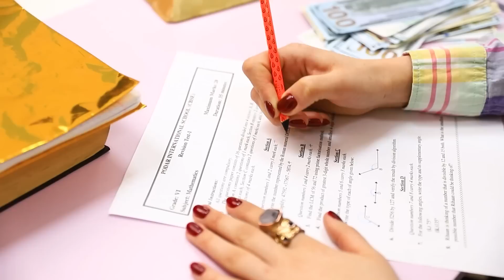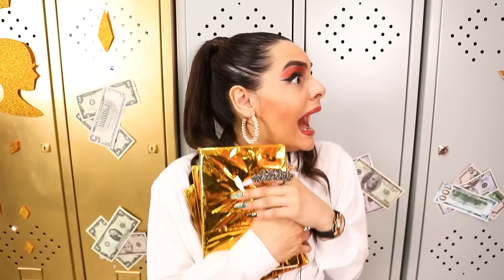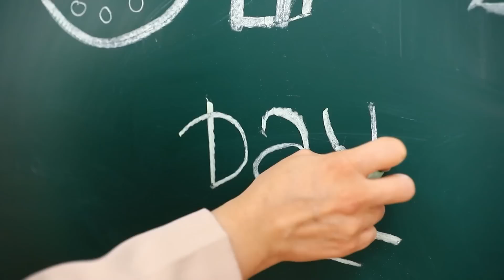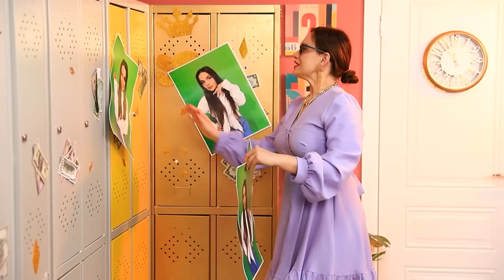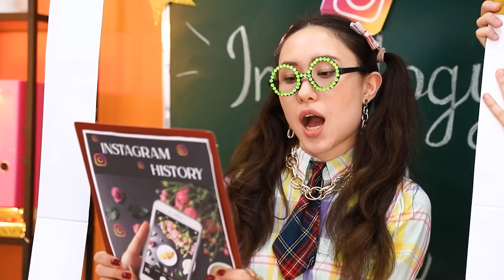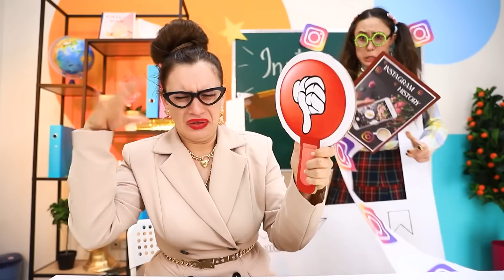Gadis Kutu Buku vs Gadis Populer Di Sekolah Mewah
Setiap orang membutuhkan teman di kampus. Aku ingin tahu apakah dua pahlawan dari video baru kami akan dapat berteman?